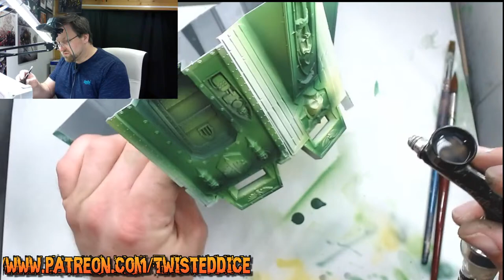How to Airbrush and Master your skills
Welcome TO Twisted dice